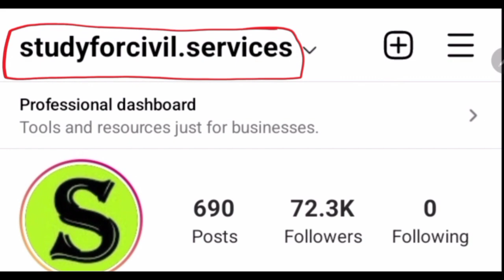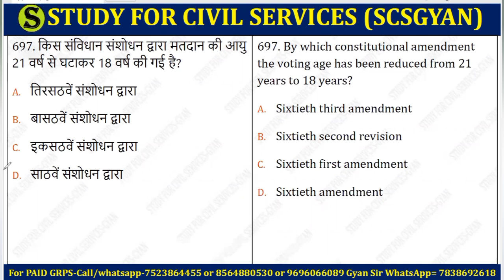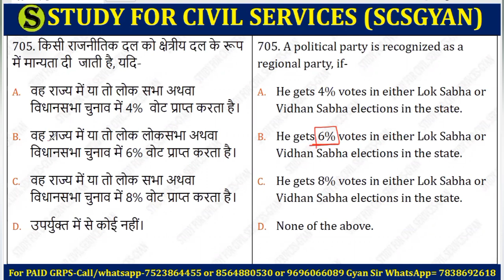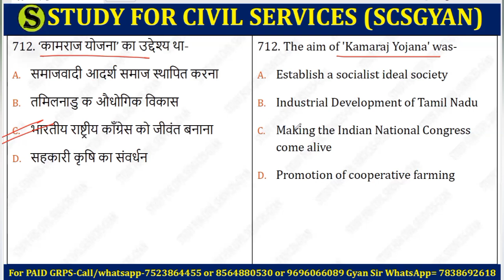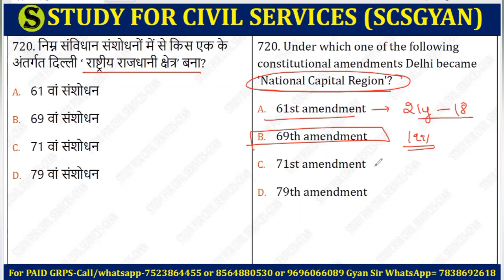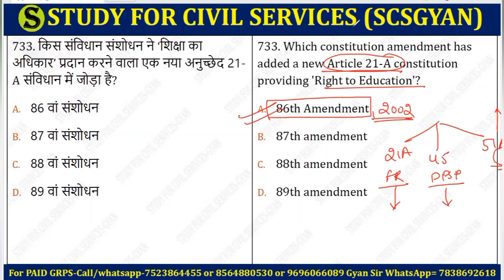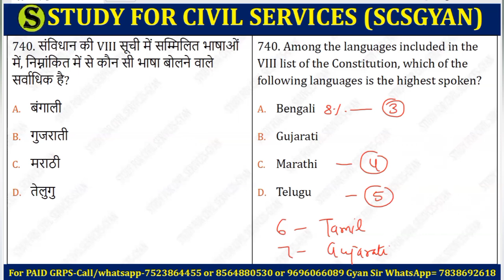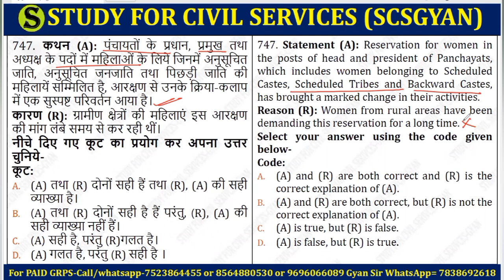UPPSC PYQ | POLITY राज्यव्यवस्था uppsc uppcs previous year question paper questions subject wise 9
bhartiya rajvyavastha indian polity previous year paper political science previous year questions ( updated till uppcs 2022 prelims )
उत्तर प्रदेश लोक सेवा आयोग uppsc uppcs up pcs psc ro aro apo की तैयारी करनी है तो इन दोनों टेलीग्राम चैनल को जरूर ज्वाइन करके रखिये और इसमें दिए जाने वाले सारे UPDATES देखते रहिये I सबसे पहले इस वीडियो ) को देखकर telegram को google playstore से install करिए , फिर नीचे दी गई दोनों लिंक को TELEGRAM से OPEN करिए 👇

ADMIN & founder = GYAN PRAKASH MISHRA

0:00 intro
0:20 uppsc pre previous year question paper in hindi & in english
0:30 uppcs previous year question paper in hindi book prelims gs general studies
0:40 uppsc previous year questions subject wise
1:00 previous year questions uppsc uppcs uttar pradesh public service commission (uppsc)
1:10  last 10 years question papers  preliminary question paper pdf
1:20 indian polity previous year questions
polity political science uppsc previous year question paper mcq questions analysis
1:30 uppsc bhartiya rajvyavastha indian polity previous year questions uppcs previous year questions

UPPSC PYQ |  uppsc uppcs previous year question paper questions subject wise 9